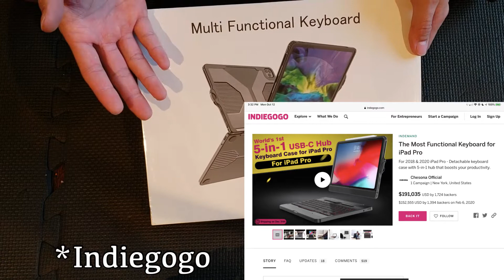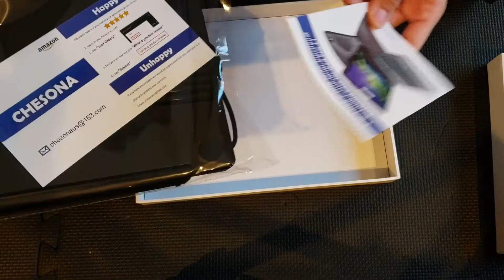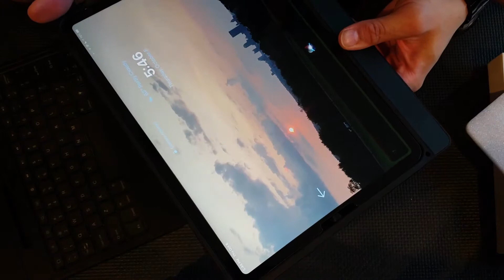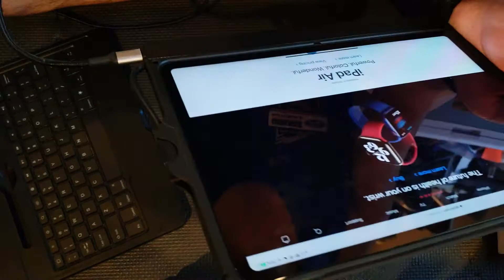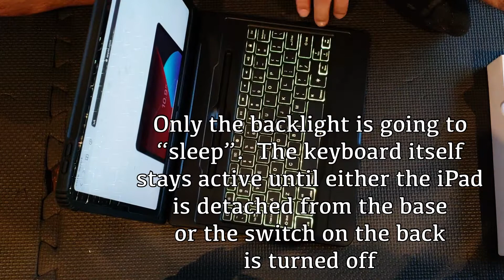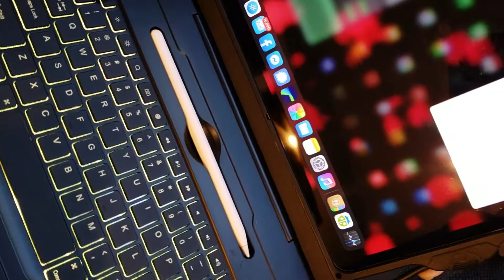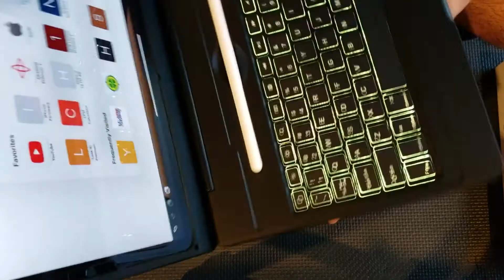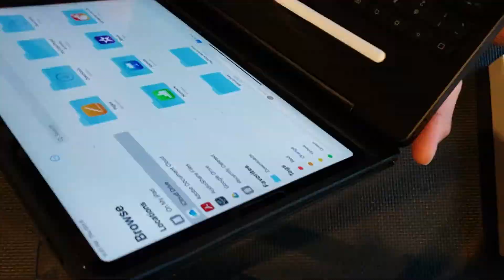UNBOXING: Chesona H2 Pro iPad Pro Keyboard Case [USB PORTS!!] [HDMI!!] [3.5MM HEADPHONE JACK!!]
From the beginning, those who have tried to use their iPad Pros for serious work have run into a common issue.  The lack of full-featured, practical keyboard cases that also offer sufficient protection to what are seemingly ever increasingly delicate devices.

The Chesona H2 Pro seems to offer the full package with a near full-sized keyboard, two USB ports, an HDMI port, a 3.5mm headphone jack and all of this powered off the iPad itself without the need for an unreliable bluetooth connection or extra battery to charge.  So let’s see what comes in the box!

Important timestamps
0:00 Intro
2:15 Unboxing
4:14 Going over the external features
6:10 Installing the case
7:11 Installation difficulty
9:55 Charging Port testing
10:35 Apple pencil charging test
10:49 Keyboard backlight adjustment
11:07 Apple pencil storage
12:26 Shutoff switch
13:08 Keyboard features
16:10 Headphone jack testing
17:31 USB port testing
19:52 Final thoughts

Amazon
Chesona H2 Pro (11 inch)

i-Blason Case (The one I mentioned that works with the Apple keyboard folio)

Abunda
Looking to buy, but want to pay in installments?